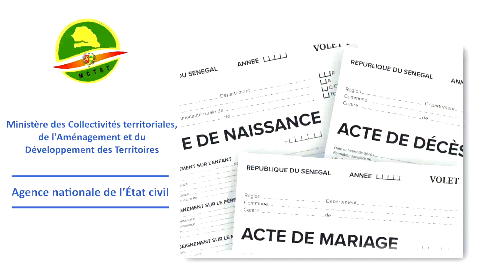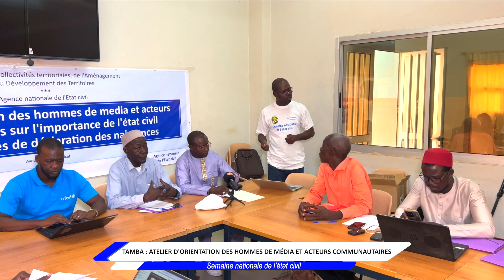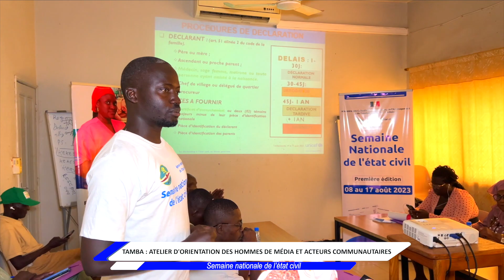SENEC : Atelier d'orientation des hommes de media et acteurs communautaires de la région de Tamba